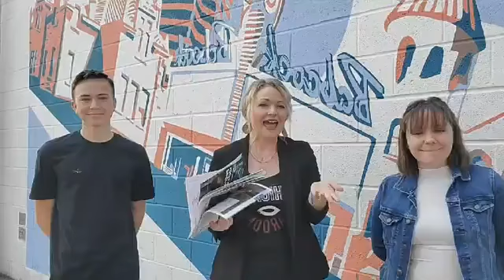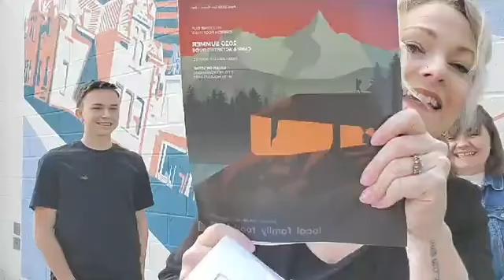What it is like to graduate high school during a pandemic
Coffee chat interview with two high school students graduating this year and moving on the college next year with uncertainty on how their school experience may look.